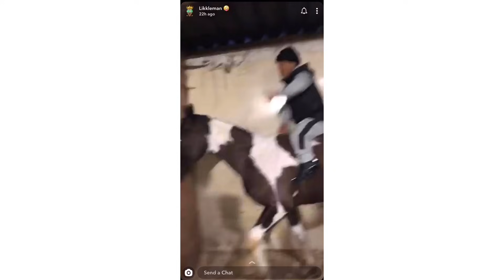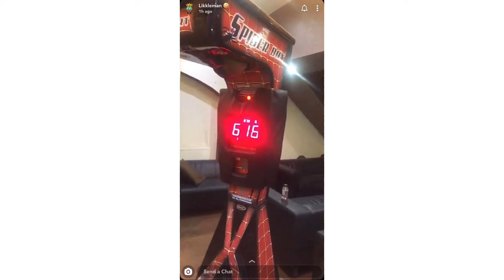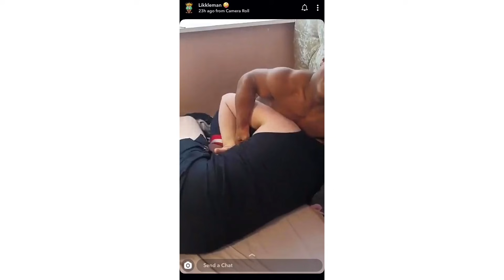LIKKLE MAN’S funniest moments